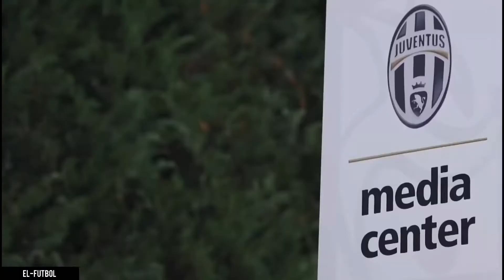Paulo Dybala | Goals & Skills | HD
Paulo Dybala Goals and skills.

f you would like your sounds and/or images or any clip removed, please notify me on my business email so I can remove them promptly. i work very hard for this channel :) Please and thank you.